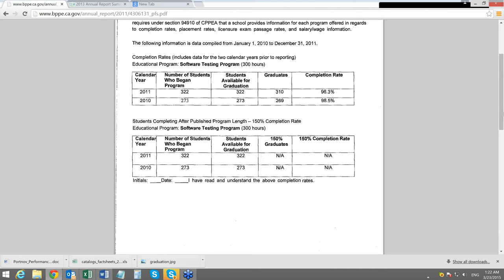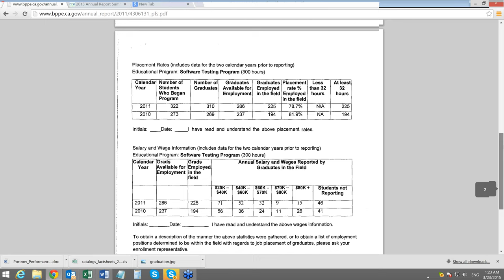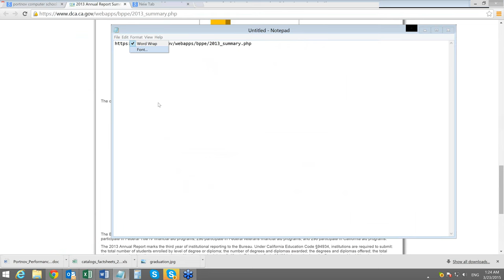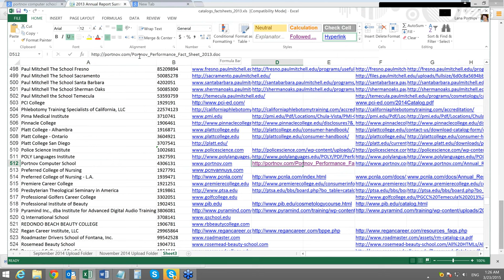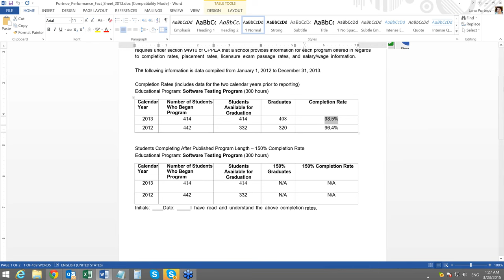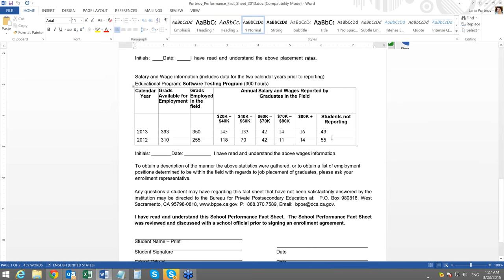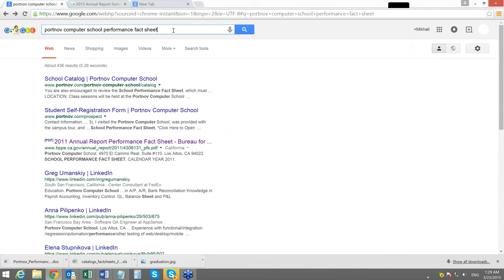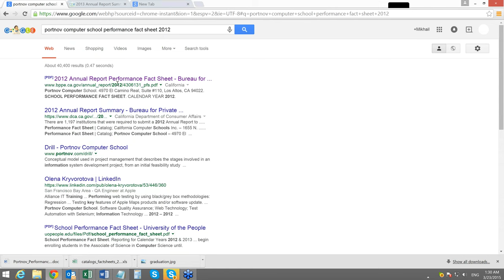США 2570: Как найти официальную статистику трудоустройства выпускников Portnov Computer School?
Как найти официальную статистику трудоустройства выпускников Portnov Computer School?